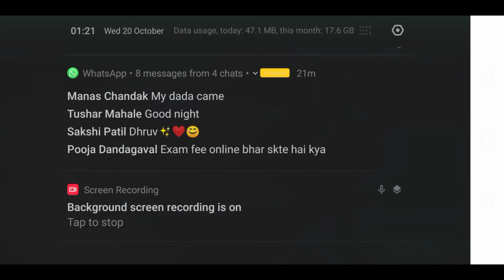DEADSHOT VS DMD GAMING 😵😱 || OPEN CHALLENGE ||दूध का दूध पानी का पानी || OFFICIAL VIDEO 😎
soo heyyo guys welcome back to our gaming channel DMD GAMING 😊 today's video will be very op and amazing becoz it is the one vs one open challenge between DMD GAMING and DEADSHOT..

DMD GAMING 😊